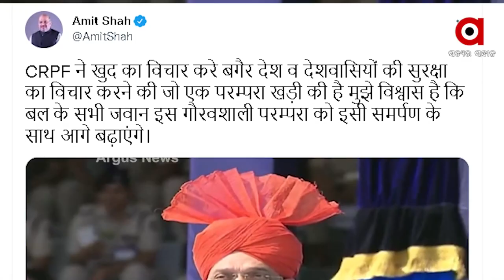CRPF celebrates it's 73rd anniversary, Union Home Minister Amit Shah applaud CRPF India's Security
Central Reserve Police Force(CRPF) celebrates it's 73rd anniversary, Union Home Minister Amit Shah said that the Central Reserve Police Force (CRPF) has provided security in India.